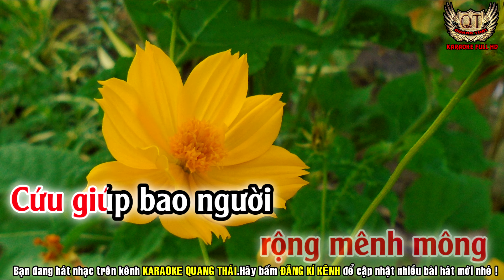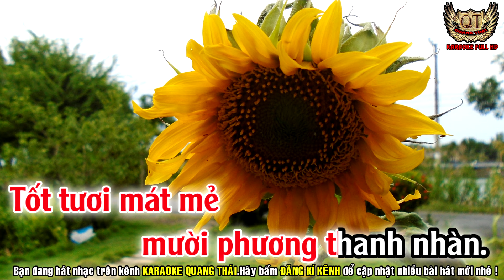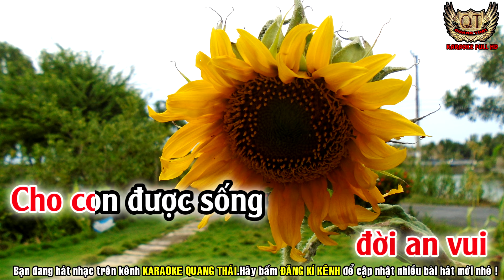KARAOKE LẠY PHẬT QUAN ÂM NHẠC SỐNG TONE NỮ - NHẠC SỐNG QUANG THÁI